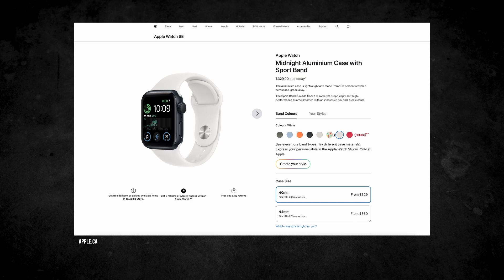I Don't Use My Apple Watch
The Apple Watch is one of the best selling (if not THE #1 best selling) smartwatch on the market. I see it everywhere I go. People seem to love it. So why don't I use my Apple Watch? Well, It just isn't useful to me, here are my thoughts...

0:00 Intro
0:39 My Thoughts
8:02 Conclusion